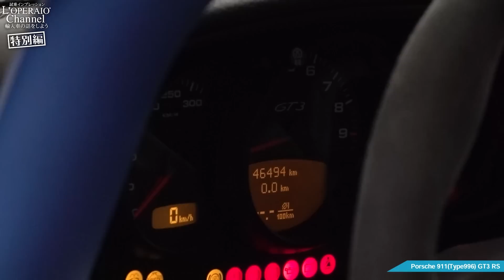ポルシェ 911(Type996) GT3 RS 中古車試乗インプレッション【特別編】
輸入中古車販売専門店ロペライオの試乗インプレッション、第471回は特別編として『彼女のカレラ』でお馴染み漫画家の麻宮 騎亜先生と996型のポルシェ 911 GT3 RSに試乗します！RSモデルでありながら扱いやすく、日常でも運転する楽しさを味わえる価値ある一台です！

00:00　車両スペック
06:16　外装チェック、トランクルームチェック
14:14　エンジンルームチェック
18:17　内装チェック、エキゾーストサウンドチェック
21:04　ライトチェック
23:10　試乗スタート
39:54　総評

エンジン：3.6L 水平対向6気筒DOHC
スペック：381ps/39.3kgm
ボディサイズ：全長×全幅×全高mm 4435×1770×1275mm

番組でご紹介したロペライオの買取LINE登録は下記のリンクから

Instagramライブ配信も行っております！